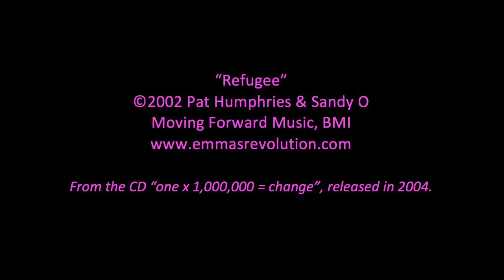"Refugee" by Emma's Revolution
"Refugee"
Moving Forward Music, BMI
From the cd, "one x 1,000,000 = change", released in 2004

The women of the Refugee and Immigrant Women’s Network have survived untold atrocities, but have emerged with the resolve to become leaders in their communities in the US and, when possible, in their countries of origin. They are a boundless source of inspiration to us and we’re thrilled to include some of their voices here.